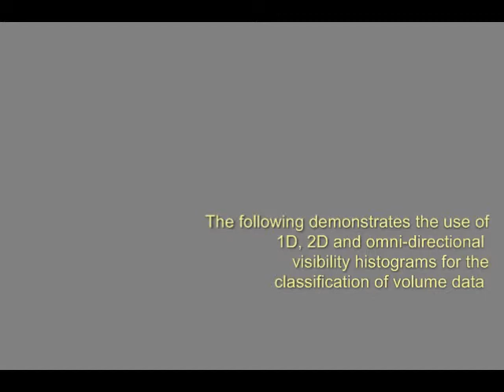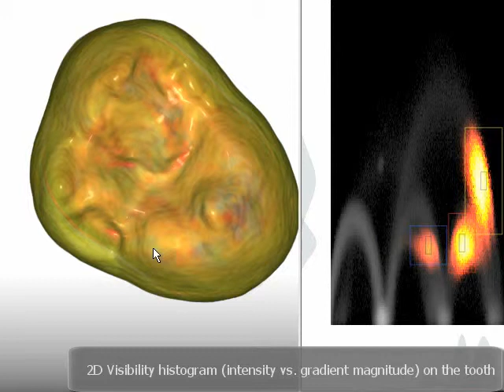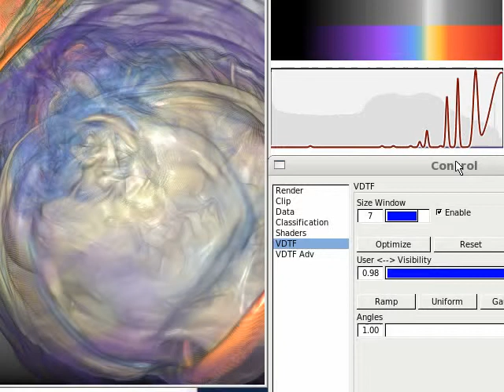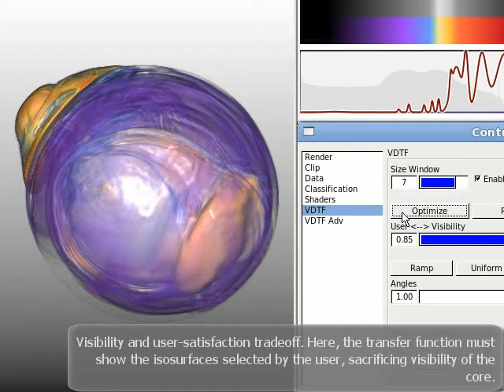Visibility Histograms and Visibility-driven Transfer Functions